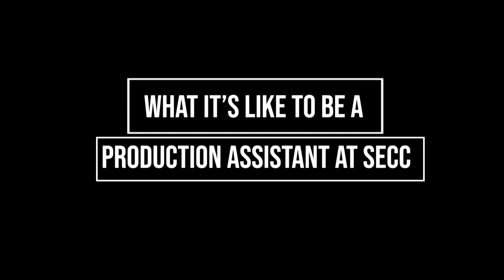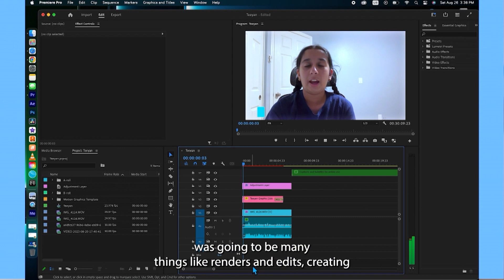CTV 8/13/23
Anchor: Milo & Evan
Editior: Eshana
Feature: What Its Like To Be a Production Assisant